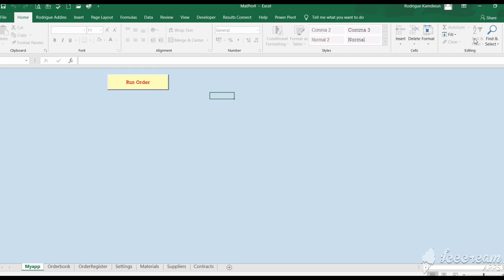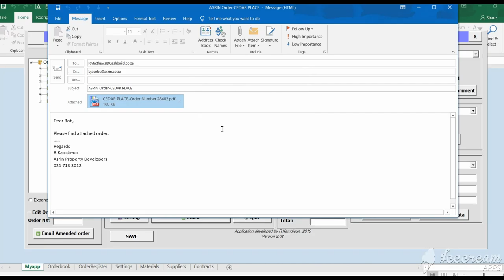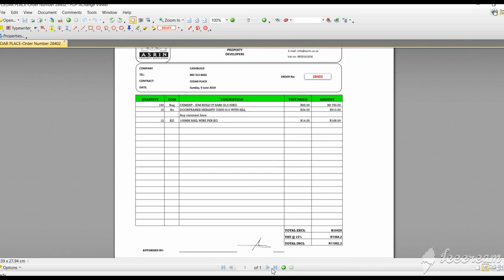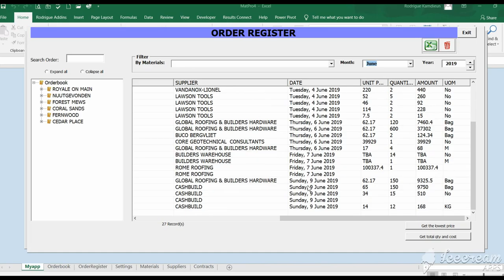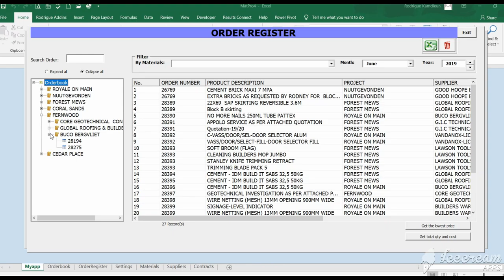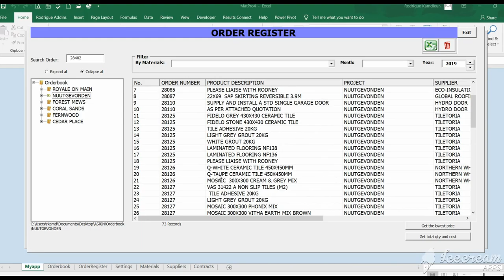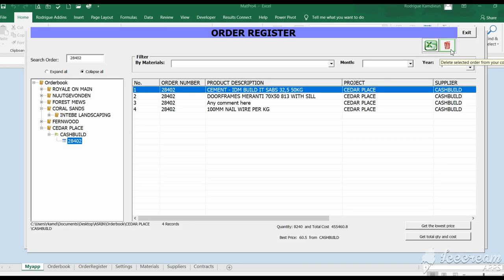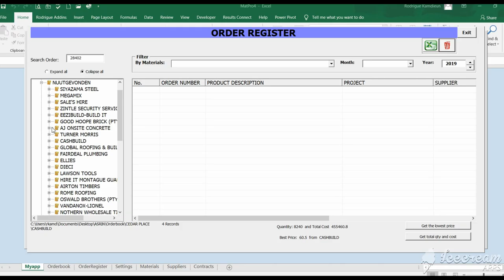Excel VBA -Ongoing Project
Material procurement system for construction.